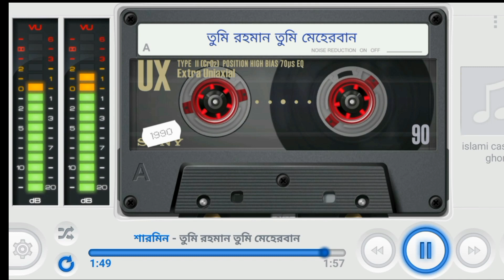তুমি রহমান তুমি মেহেরবান। Tumi rohoman tumi meherban. cover.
হামদ তুমি রহমান তুমি মেহেরবান,

Title: Tumi rohoman
Lyrics & tune: Tofazzol Hossain khan
cover singer : sharmin
Label : islami cassette ghor